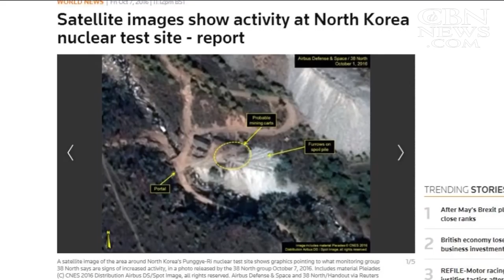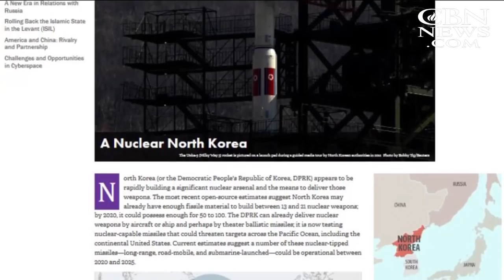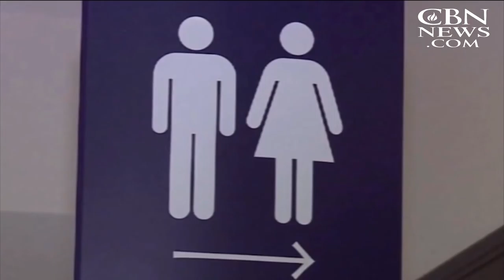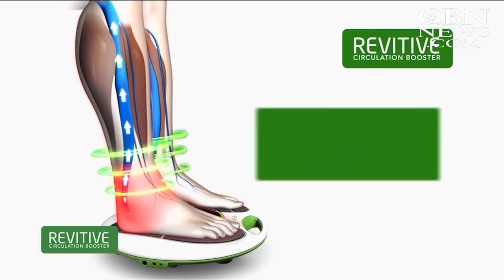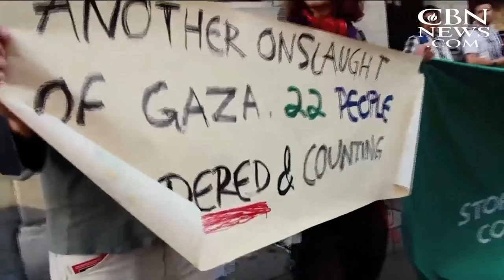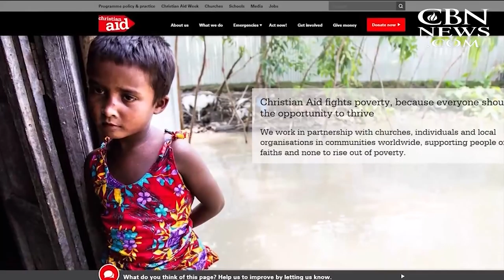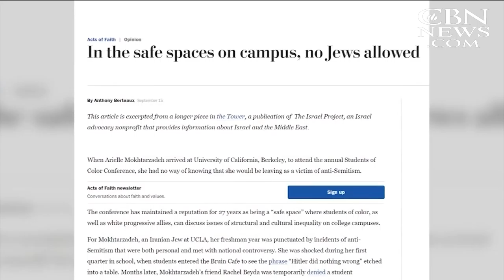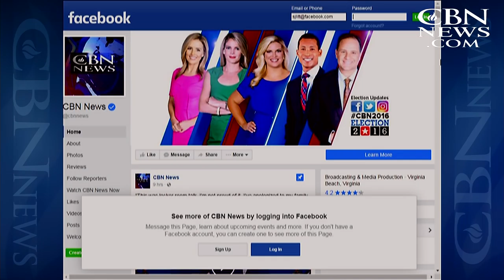CBN NewsWatch: October 10, 2016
On CBN Newswatch, October 10: Who came out on top? Sparks fly at second presidential debate; South Korea, US running low on options amid North’s growing threat, and more.